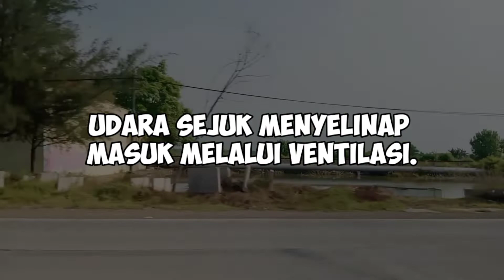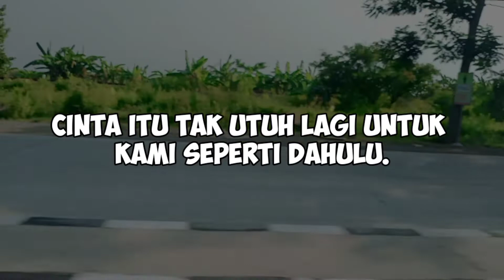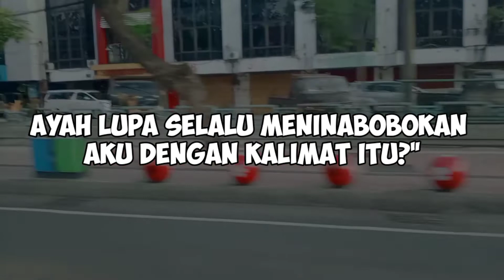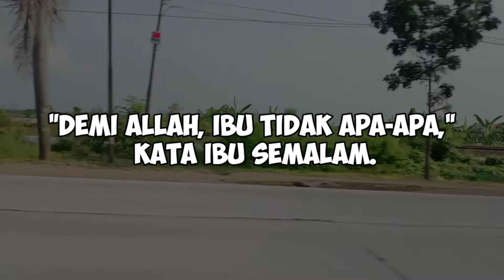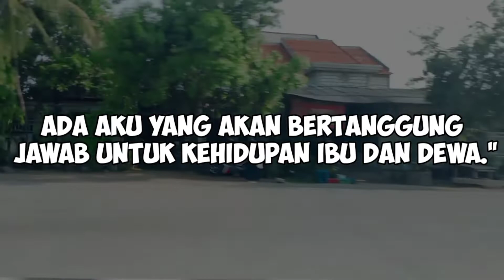Ayah ku slalu Melakukan Ini Saat Ibu Tidak Ada || cerpen percintaan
teimakasih sudah menonton Vidio kami